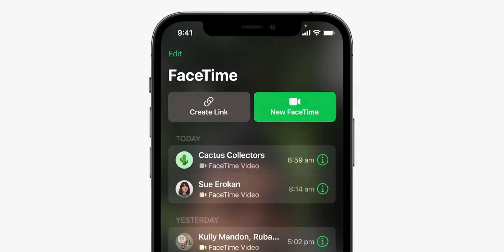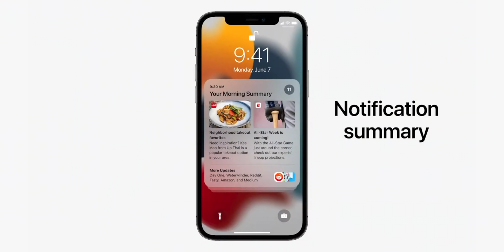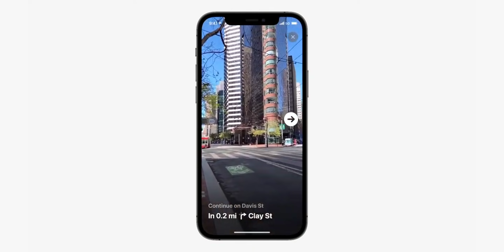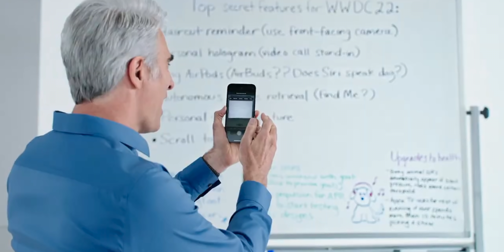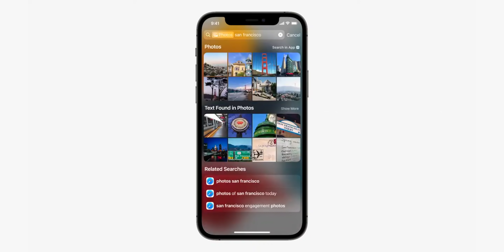Todo el WWDC 2021 Resumido Y EXPLICADO! 💻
Ya pasó el WWDC21 y nos dejó muchas sorpresas y actualizaciones, hagamos un repaso y expliquemos lo mas importante del evento.

Casilla Postal: Cristian Plaza, Arturo Prat 680, Casilla 408, 5220610, La Unión, Los Ríos, Chile.